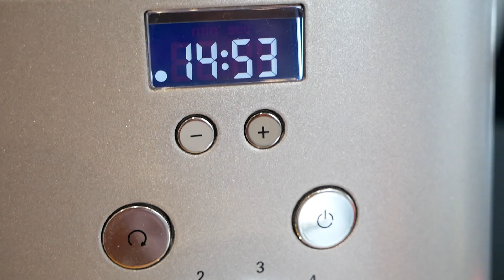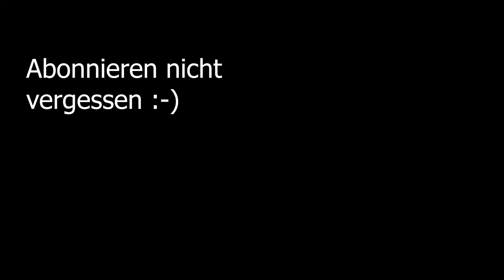Colomba Pasquale (zu Deutsch: Ostertaube)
Dieses italienische Ostergebäck hatte ich vor über 20 Jahren zum ersten Mal gegessen... und nun zum ersten Mal selbst gebacken. Vom Ergebnis bin ich sehr begeistert. Das perfekte Mitbringsel, wenn es an den Osterfeiertagen zum Kaffeekränzchen geht.

Bitteschön :-)

Falls dir das Video gefällt und du noch mehr Rezepte von mir sehen möchtest, dann mach doch bitte folgendes:
💬 schreibe in die Kommentare, welche Art von Beiträgen und Rezepten dich interessieren

Mein Film-Equipment:
Kamera 1
Kamera 2
Stativ 1
Stativ 2

Mein Koch- und Back-Equipment:
Mein Schneidebrett
Meine Küchenmaschine

|| ÜBER MICH ||
Mein Name ist Jens. Ich bin Baujahr 1985 und von Beruf IT-Ingenieur, Hausmann und Papa von zwei wunderbaren Kindern. In meiner Freizeit liebe ich es zu kochen und zu backen.
Ich drehe Koch- und Backvideos und betreibe seit 2011 einen Foodblog. Dort veröffentliche ich unter anderem auch sogenannte Sketchrezepte. Mit diesen ist das Kochen und Backen kinderleicht und bringt somit Groß und Klein sehr viel Spaß in der Küche. Schau doch mal auf meinen Blog um mehr darüber zu erfahren.

Vielen Dank für deine Zeit,